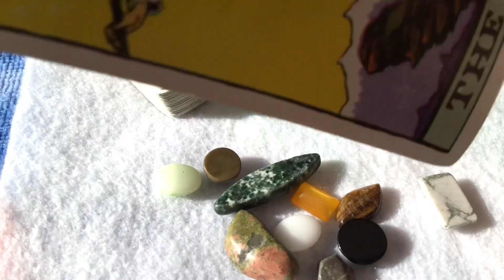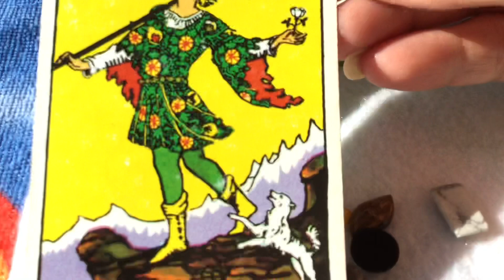Cancer August 8, 2022 Weekly Reading by Cognitive Universe